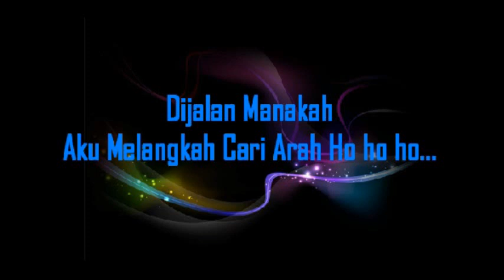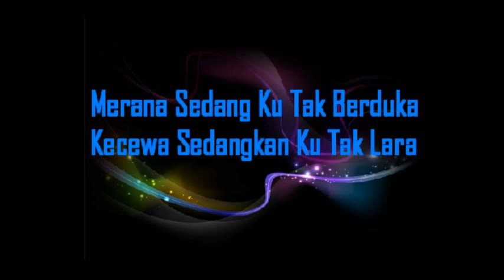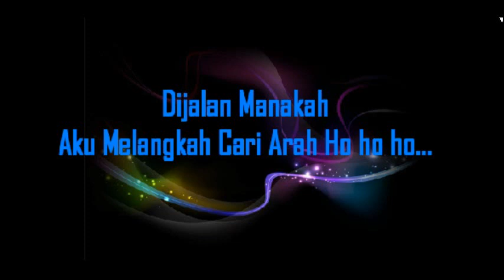mp4 rupe no vokal perih